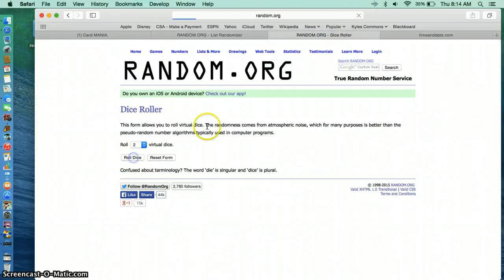watkins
jamie n emily kimmey